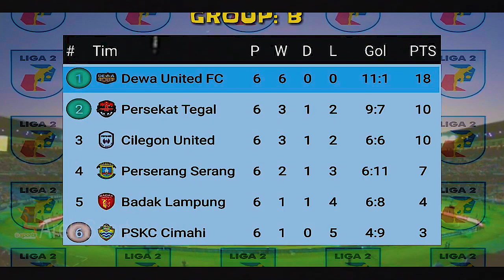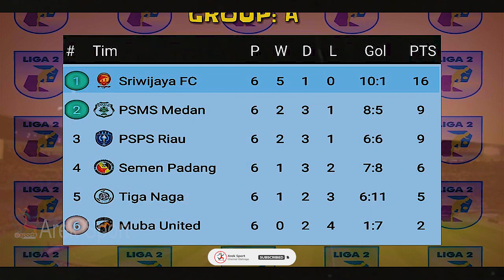🔥Jadwal RANS CILEGON FC vs PERSEKAT TEGAL🔥Sebagai Laga Penentu Untuk Lolos Dari Grup B✅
Terus dukung tim channel ini untuk menjadi channel sepak bola dan berita olahraga  favorit di Indonesia.

Channel Ini Berisi Tentang :
berita bola liga 1 2021
sepakbola tadi malam
sepakbola hari ini
sepakbola lucu
sepakbola indonesia
timnas indonesia
klasmen liga spanyol
klasmen liga itali
klasmen liga 1 indonesia
kabar terbaru sepakbola